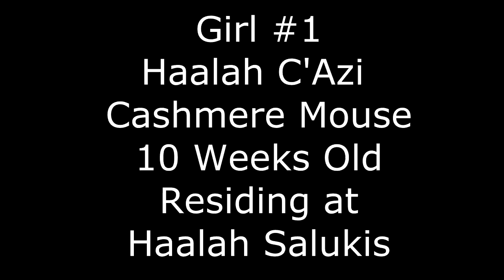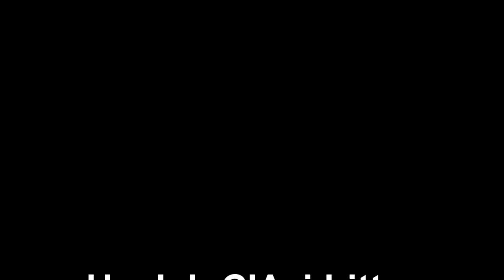10 Weeks Haalah C'Azi Cashmere Mouse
Called Mouse she was Girl No. 1. She nearly died and had to be hand fed. Needless to say, we got very attached to this fat dumpling. Mouse is "special".